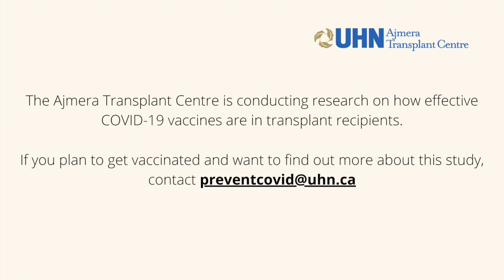COVID Vaccines & Transplant Recipients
Dr Deepali Kumar,  Transplant Infectious Diseases Specialist,  Ajmera Transplant Centre, UHN answers your questions.

The Ajmera Transplant Centre at UHN is conducting research on how effective COVID vaccines are in transplant recipients.